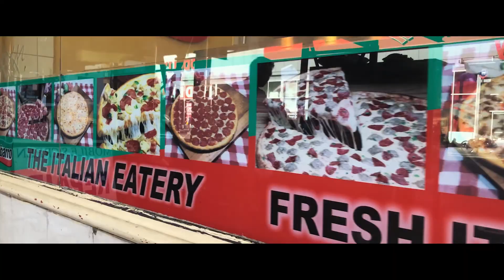New York | Movi Cinema Robot + iPhone X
I shot some NYC B-roll while on my way to the bus this morning headed to DC. I’ve been having a blast with my Freefly Movi Cinema robot! All footage shot on my iPhone X using the moment app & Filmic Pro.